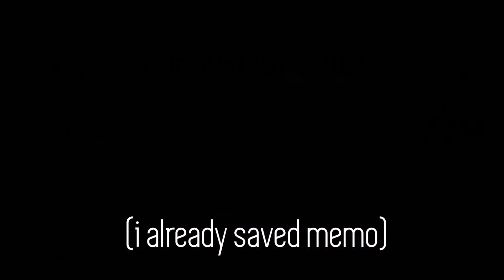Ragnarok Online Philippines RACHEL ICE NECKLACE Quest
This is the first part of the quest that you have to finish before you can start summoning the MVP! :)
NOTE: You don't have to finish this quest to get access to the ICE CAVE -